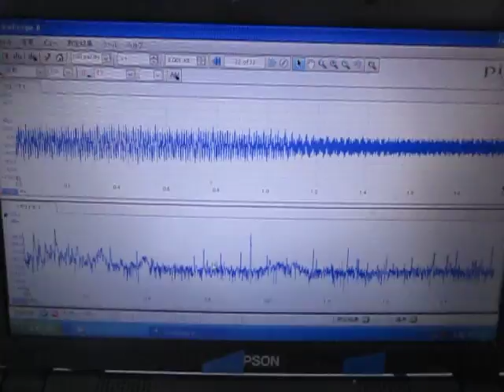超音波の発振制御技術実験 ultrasonic-labo